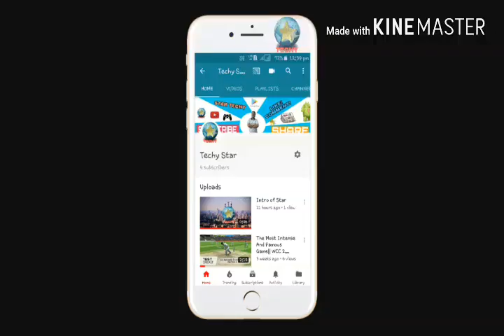Wcc2 2018 update,wcc2 news,wcc2 2018 update launch,wcc2 end of January update,wcc2 2018 update date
Hello 🙌🙌dosto kaise hai aap sabhi..👬👬👬

    Dosto finally wcc2 🎾🏆🏄game ready ho chuka hai✈⛽🚶 launch hone kai liye...Mere dost ne wcc2 walon ko phone📱📱 karke pucha tha unhune keha tha ki game ready📨📞☎ ho chuka hai yeh January ke end me launch hoga...
Mai yeh sun kar bahut khush hua..😀😆.
Toh yeh khushi aap sabhi ke sath share karne ke liye video banayi hai..😊☺

Jai hind...Vande Matram...Dosto👬👬👬👬🙏🙏🙏🙏🙏🙏🙏